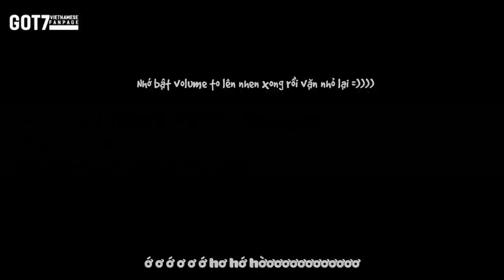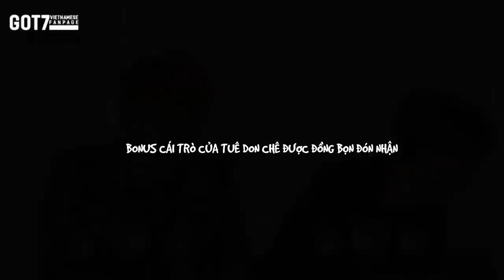[FMV] Who is Choi Youngjae?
Video made by GOT7 Vietnamese Fanpage